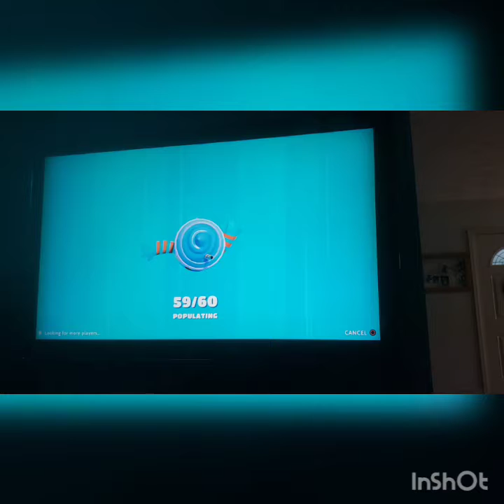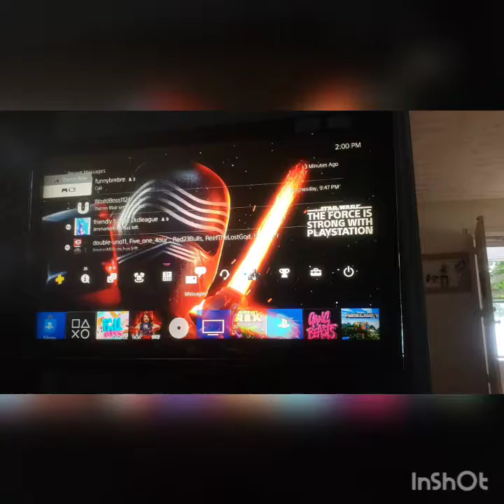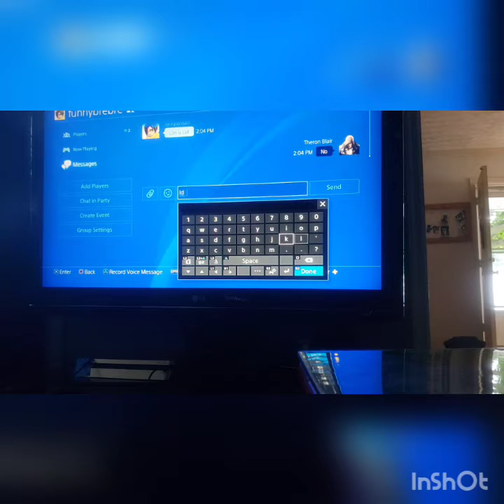Fall guys I'm finally a slushie